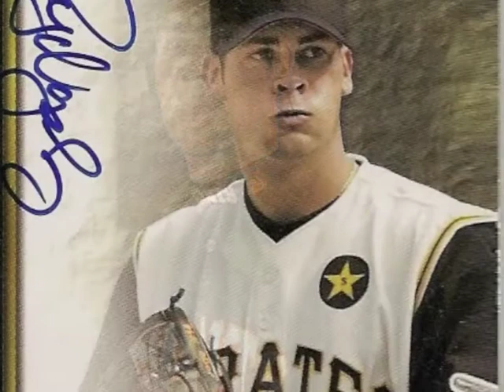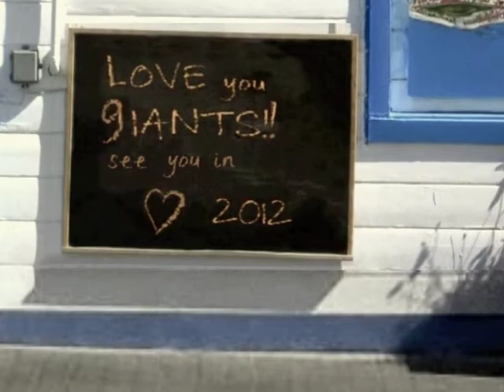San Francisco Giants September Song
A farewell to the 2011 season with images of the players, moments from the season, and Dave Brubeck's wonderful recording of the bittersweet classic  "September Song".